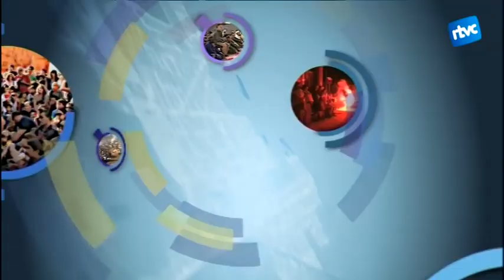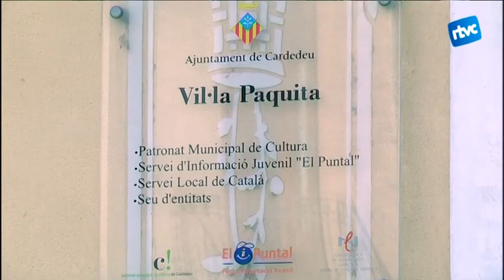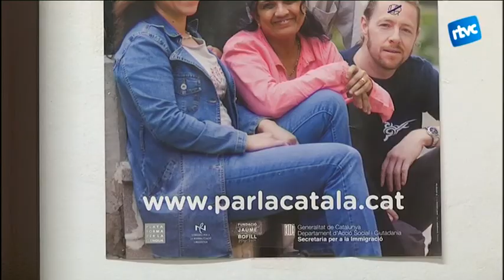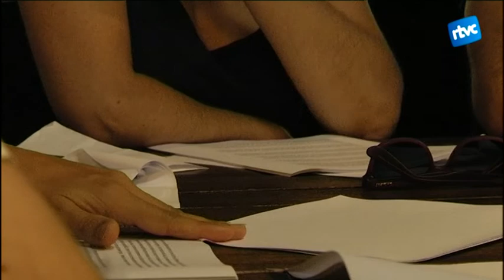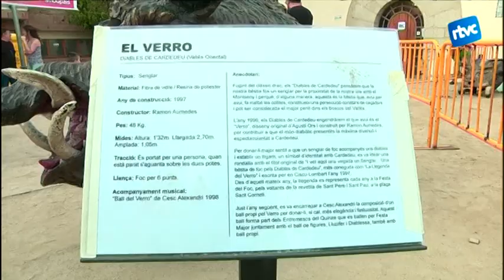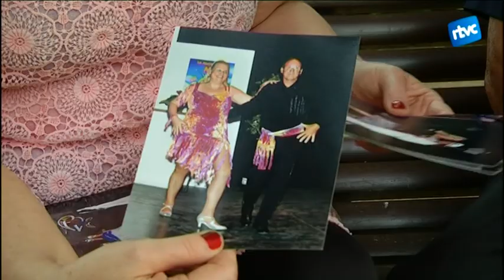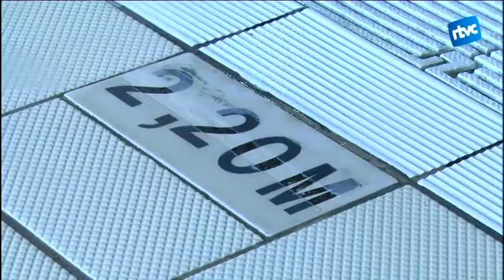Cardedeu informatiu - 22/09/2016